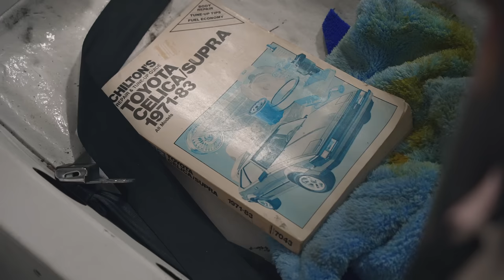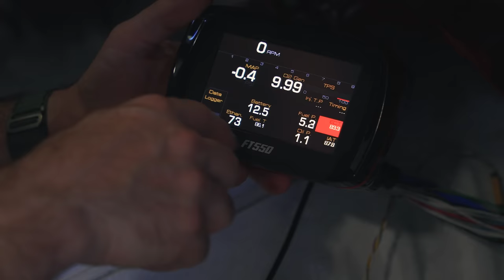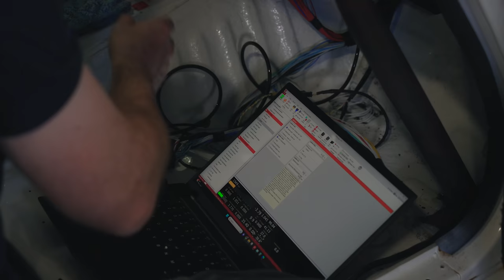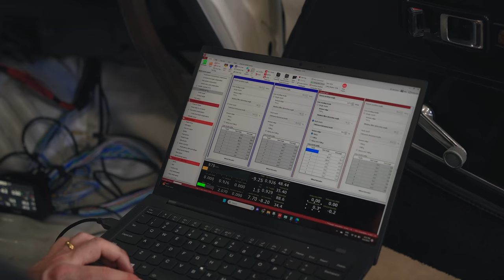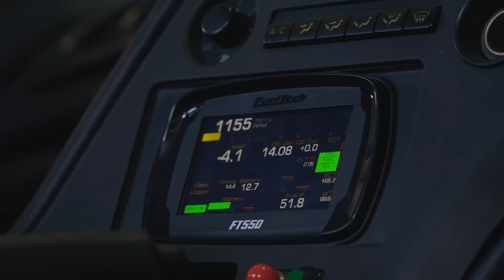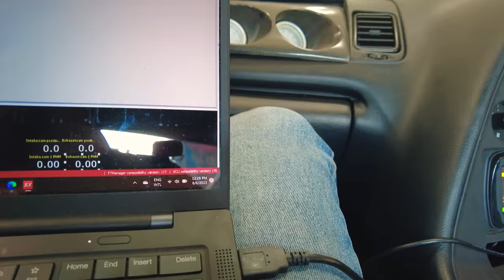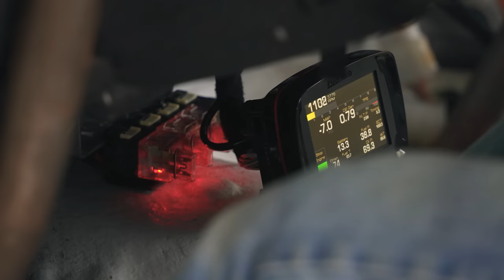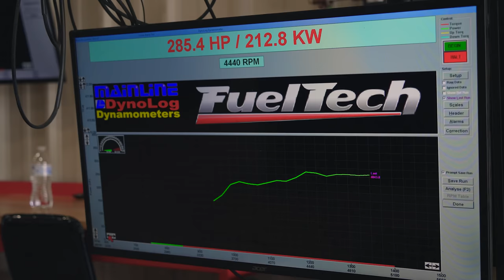Testamos o Supra Top Secret GT-300 de Smoky Nagata no Dinamômetro! FuelTech no Celica GT 1976 BEAMS!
Acelerando sonhos!

O típico golpe que a gente gosta de cair, colocar @FuelTechOficial em um carro clássico japonês, que isso em? Já zeramos o game instalando uma FuelTech FT550 no Supra do Smoky Nagata, em um desafio lançado pelo Colton da @jdmsupreme, só que agora chegou a hora de acertar o GT-300 no dinamômetro da @FuelTechUSA e ver quanta potência consegumos tirar do 4 cilindros montado pela lendária oficina de preparação Top Secret.

Só que esse episódio tem mais JDM, um Toyota Celica GT 1976 que também faz parte da coleção do Colton precisa de um carinho na eletrônica, por isso estudamos, convocamos alguns brasileiros que estavam fazendo curso da FuelTech Education aqui nos EUA e caímos no golpe do churrasco. Mais um carro clássico da alta performance com FuelTech, esse é um vídeo daqueles que vocês curtem, com a instalação completa e acerto dos carros relembrando a famosa saga da Ferrari aqui do canal.

Desenvolver e aplicar funções nesses carros hitóricos é uma experiência inigualável, lembrando dos dias com a caixinha de sapato em baixo do braço nas pistas de arrancada do Brasil, agora colocando um produto brasileiro nesses carros que fizeram história e a partir de agora andam de FuelTech, é orgulho atrás de orgulho, essa conquista é nossa!

Marcações de tempo do vídeo:
00:00 O que esperar deste episódio!
02:11 Alunos FT Education na FuelTech USA
05:00 Desmontando o Toyota Celica GT
13:50 O que vai ser instalado no Celica
14:10 Nova embalagem da FT550
17:00 Chicote da FT550 do Toyota Celica
18:00 As vantagens da NanoPRO
19:20 Instalação da FT550 no Celica
24:38 Melhoramos a admissão do Toyota Celica
28:00 Configurando a tela de inicialização da FT550
28:40 Finalizando a instalação da FT550 no Celica
33:50 Réplica de um Shelby Cobra feito por um brasileiro nos EUA
38:30 Toyota Celica 1976 BEAMS funcionando com FT550
48:05 Brasileiros que participaram da instalação da FT550 no Celica
49:12 Supra GT-300 Smoky Nagata vai para o dinamômetro
1:01:38 Analisando o log do Supra GT-300
1:07:14 Colocando o máximo de potência no Supra GT-300
1:08:35 Avaliando as passadas do Supra GT-300 no dinamômetro
1:15:00 Toyota Celica GT 1976 com FT no dinamômetro
1:20:20 Finalizando o episódio!